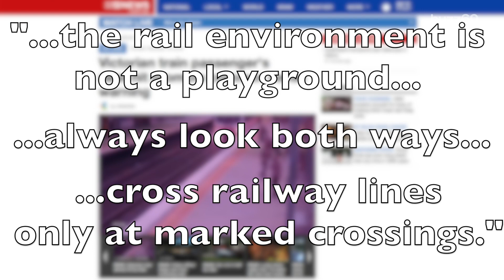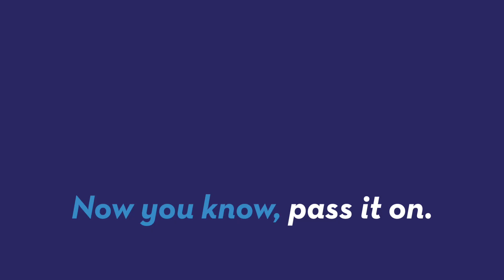Man barely survives trying to cross train tracks caught on video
A guy in Victoria, Australia tried to run across train tracks and miraculously survived after a very close call. Gillian Pensavalle (@GillianWithaG) has the video of this very bad decision.